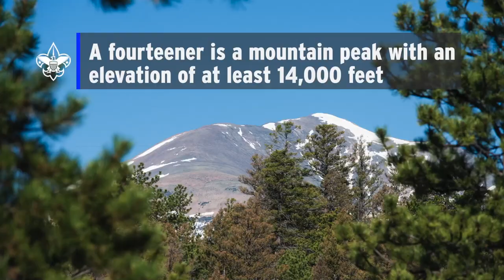Rocky Mountain High Adventure Base, Rocky Mountain Council (Colorado)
The mountains are calling, and you must go to Rocky Mountain High Adventure Base in southern Colorado. Your wild week begins at arrival on Sunday. What happens next is entirely up to you and your Scouts or Venturers.

Perhaps you’ll raft down the rip-roaring Arkansas River, experiencing a range of whitewater from Class I (mild) to Class IV (wild). The journey includes Browns Canyon, one of the most popular whitewater sections in the country, and Bighorn Sheep Canyon, offering frequent sightings of the animals that are the symbol of Rocky Mountain National Park.

Or maybe a mountain-biking experience is more your troop or crew’s speed. Enjoy one or more guided half-day treks and be back at Rocky Mountain High Adventure Base in time for dinner. Sometimes the ride is flat and smooth. Other times it’s hilly and rugged. All the time you’re riding at elevations approaching 9,000 feet. It’s no pedal through the park.

Or could it be backpacking that’s your jam? Rocky Mountain High Adventure Base has you covered there as well. Guided and self-guided treks come in a range of difficulties, and many include one or more 14ers — mountain peaks above 14,000 feet in elevation.

Video by Celin Serbo // Editing by Tim Lawler